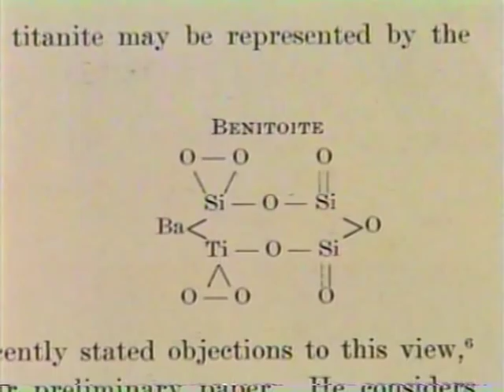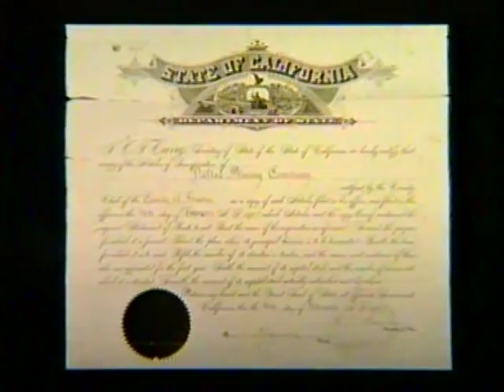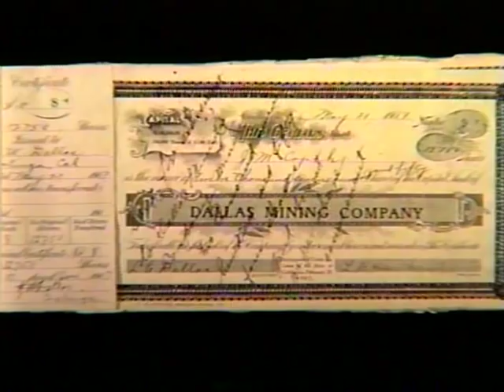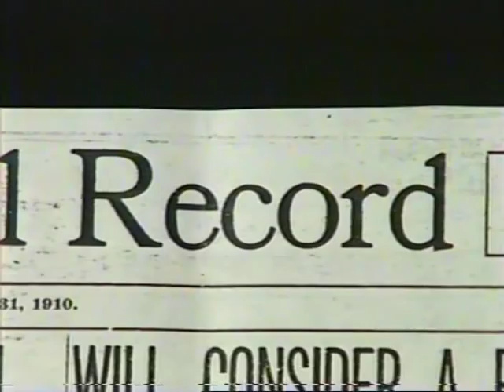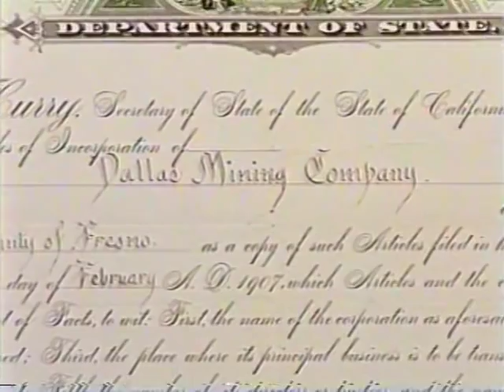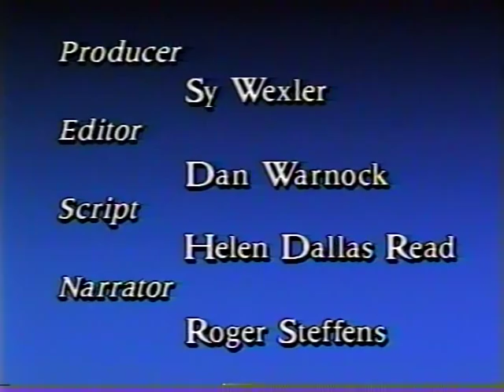Narrated History of the Benitoite Gem Mine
A video of the natural and human history of the Benitoite Gem mine area as told by Helen Dallas Read - daughter of Rod Dallas - and narrated by Roger Steffens.  A couple of small errors most notable is the statement saying benitoite was designated the State Gemstone of California in 1987.  It was 1985.  The details about the people in the video are very interesting as are the assertions of certain individuals entering the mine as "uninvited rockhounds" while showing a picture of a young Ed Swoboda. You could add at least 500 other people to that list including me...  I found this to be a very informative video on the history of the mine and well worth the 18 minutes to watch.